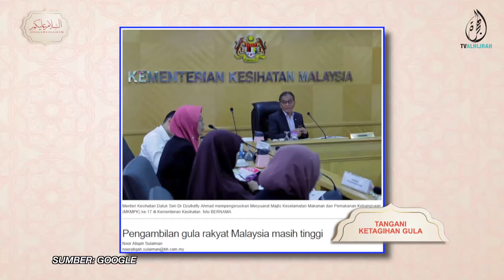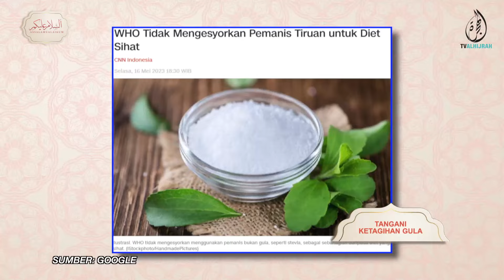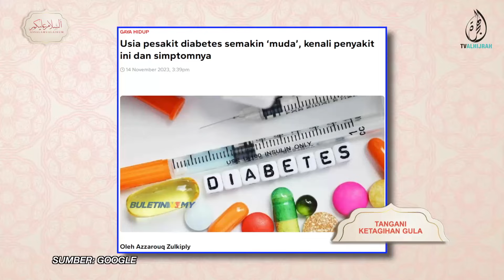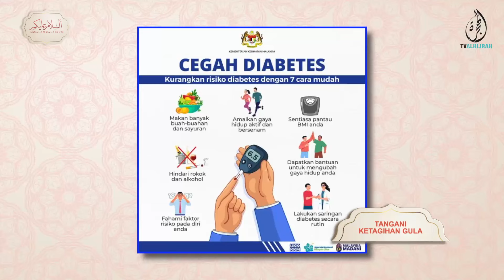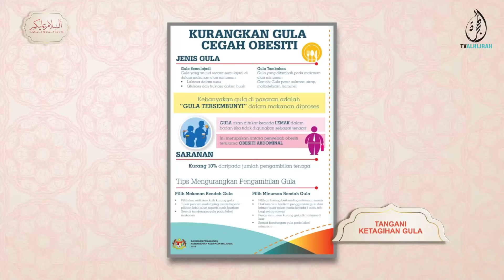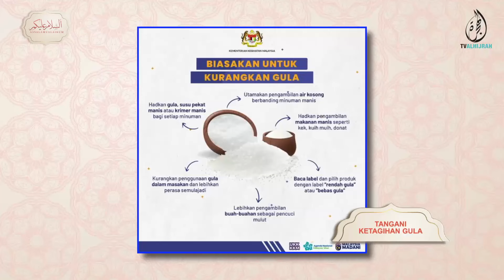SEGMEN KESIHATAN | TANGANI KETAGIHAN GULA | DR AIZUNIZA ABDULLAH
Gula adalah antara penyebab masalah kesihatan yang utama dalam pelbagai jenis penyakit.
Namun, sebagai rakyat Malaysia yang mempunya pelbagai makanan sedap & semuanya berunsurkan dari gula , sukar untuk kita mengelakkan ketagihan kepada kemanisan.

Pengambilan gula boleh tetapi tidak boleh terlalu berlebihan.  Dan dalam islam juga , apa yang ambil secara berlebihan pasti datangkan kemudaratan.

Bagaimana ingin menukar kualiti makanan dengan cara pemakanan yang seimbang & sederhana?
Kupasannya bersama doktor di studio